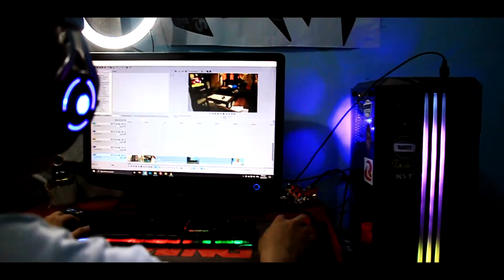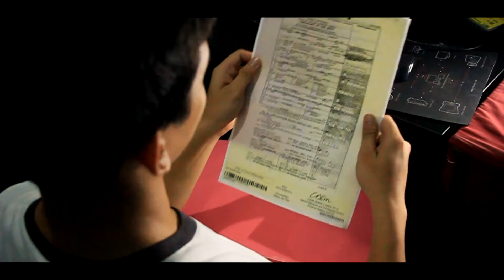BERTH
Nakaranas naba kayo nito mga prinds, yung matutulog kana tapos biglang . . . . . . . .

Salamat sa mga kapaitd ko na tumulong para mabuo ang short film na ito ♥